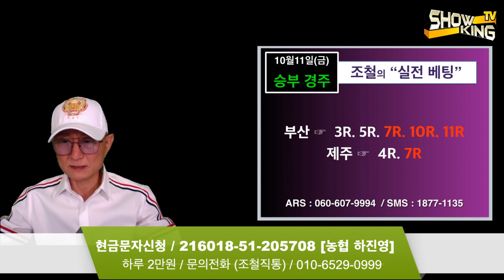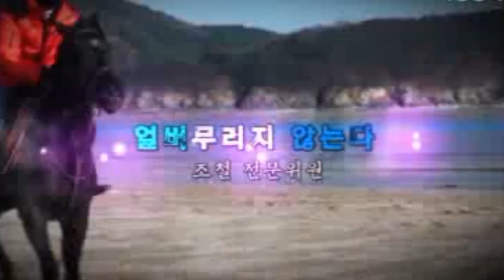조철스타일 / [10/11/금요] 실전베팅 / 징검다리 UCC